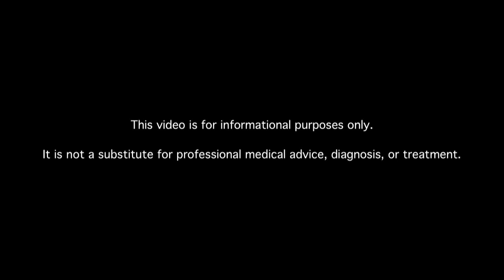I Have T2DM and NLD on Both Legs. How Do I Restore Tissue?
I have type 2 diabetes. I also have NLD on both legs. There hasn't been any recent progress. How do you restore tissue? I tried UV lights, topical cortisone, but neither helped.